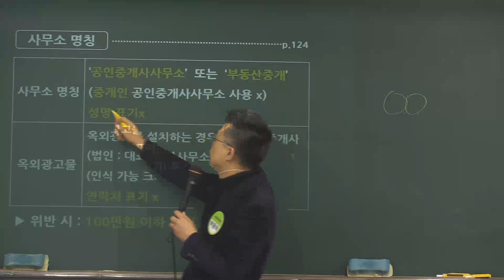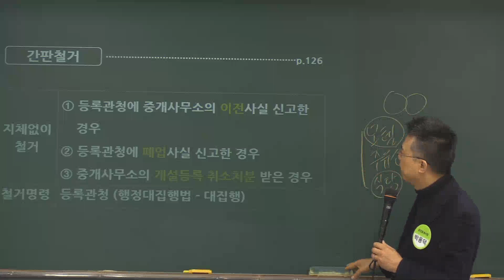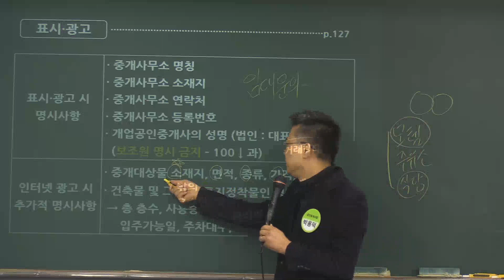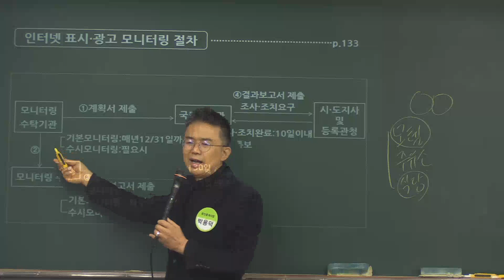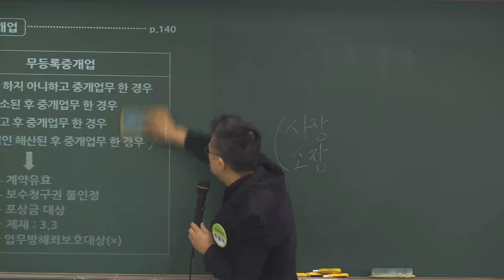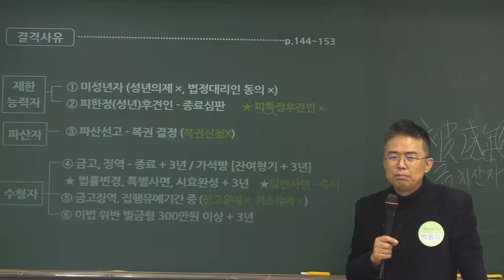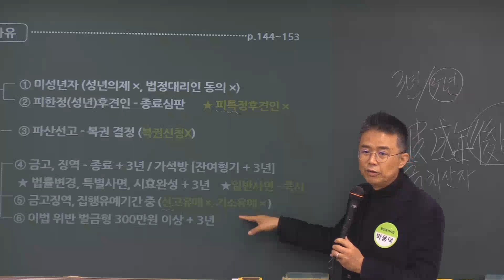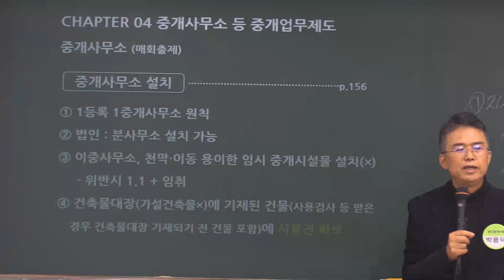제34회 공인중개사법(결격사유)